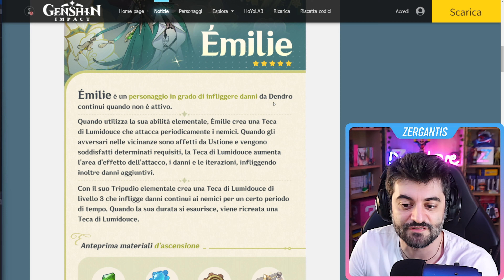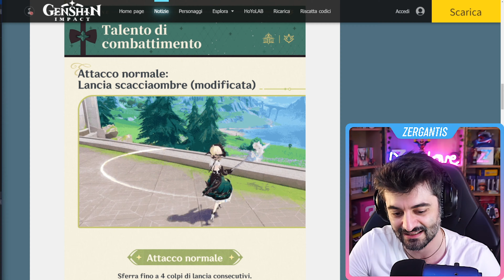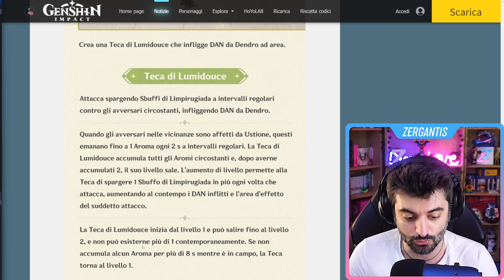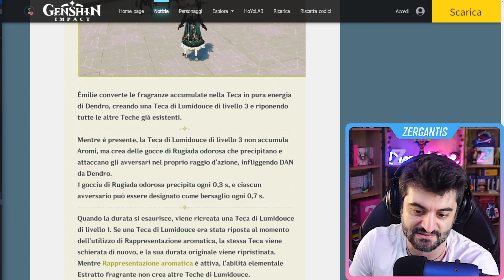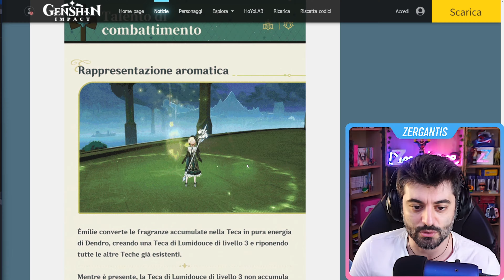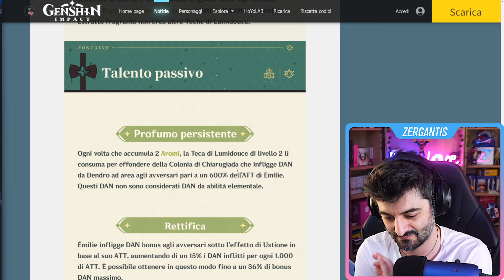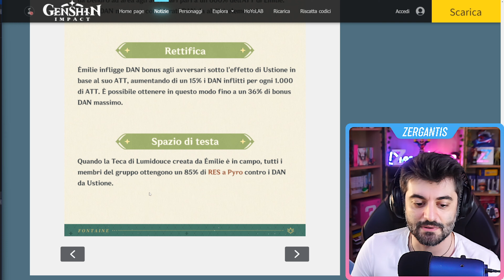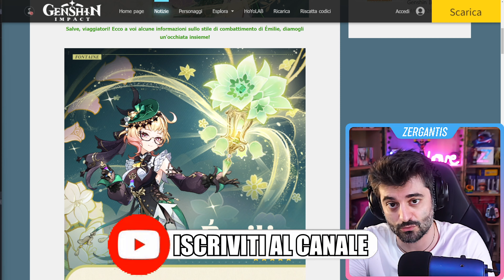ÉMILIE è FORTE? PRE-ANALISI PERSONAGGIO [Genshin Impact Ita]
ÉMILIE  è il nuovo personaggio 5 stelle di genshin impact che verrà rilasciato nella seconda fase della patch 4.8 assieme a Yelan.  Il suo ruolo è molto interessante poichè fa danni dendro stando fuori dal campo e sfruttanto/potenziando la reazione USTIONE, davvero poco usata!  Vediamo come funziona e quali idee ha avuto HOYOVERSE / Mihoyo

Introduzione a Emilie: (00:00)
Materiali necessari: (01:53)
Come funziona: (02:56)
Talenti  passivi: (08:46)
Come la builderei per ora?: (12:20)

ÉMILIE FORTE? PRE-ANALISI PERSONAGGIO [Genshin Impact Ita]